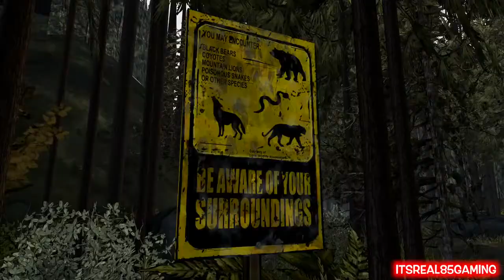CLEME THE SAVAGE ( THE WALKING DEAD SE2, A$$HOLE VERSION #2)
A A$$HOLE VERSION IS A SERIES WHERE WE PICK ALL THE A$$HOLE / SAVAGE ANSWERS!

THUMBS UP IF YOU LIKED THIS SERIES! THANKS. A A$$HOLE VERSION IS A SERIES WHERE .